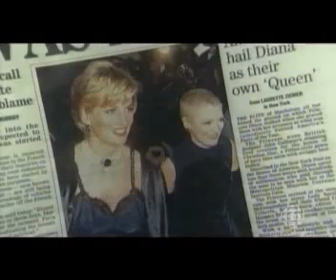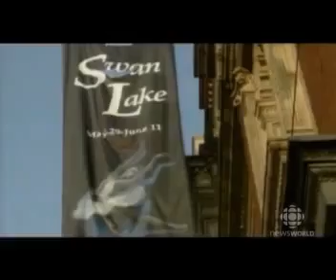Princess Diana Her Life in Jewels Part 42